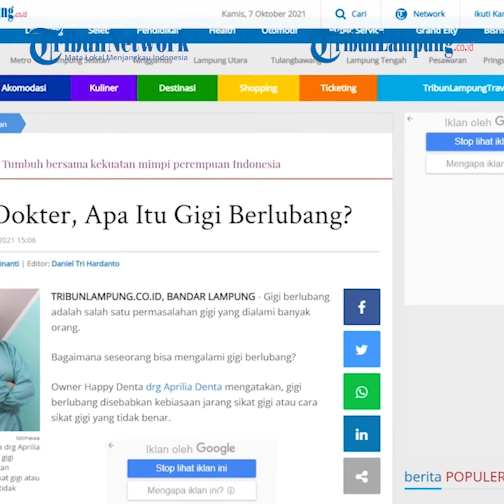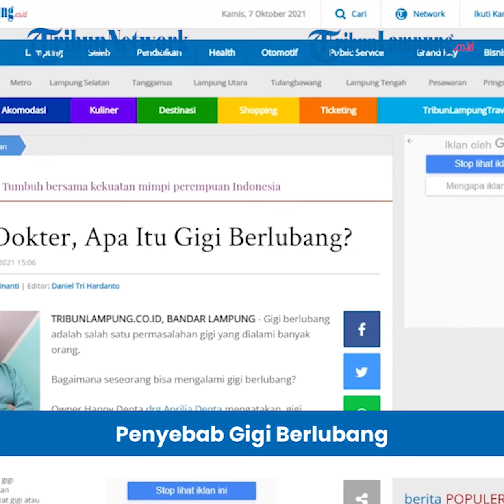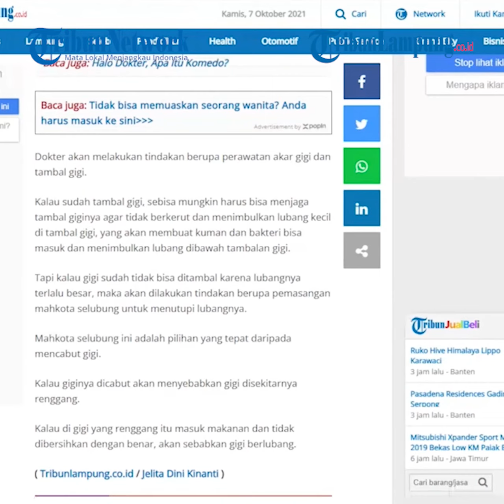Tribun Lampung Healty - Penyebab Gigi Berlubang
TRIBUNLAMPUNG - Gigi berlubang adalah salah satu permasalahan gigi yang dialami banyak orang.
Bagaimana seseorang bisa mengalami gigi berlubang?
Owner Happy Denta drg Aprilia Denta mengatakan, gigi berlubang disebabkan kebiasaan jarang sikat gigi atau cara sikat gigi yang tidak benar.
Akibatnya, kuman dan bakteri menempel pada gigi berhari-hari dan bahkan berminggu-minggu, lalu menggerogoti email gigi.
"Apalagi kalau jarang sikat gigi pada malam hari sudah sudah kuman dan bakteri menempel pada gigi. Sebab pada malam hari, produksi air liur yang bisa membersihkan gigi berkurang," kata Aprilia, Minggu (3/10/2021).
Jika mengalami gigi berlubang yang dirasakan adalah  giginya sakit dan nyeri.
Gigi berlubang tidak bisa dibiarkan karena akan menyebabkan nafas bau, abses gigi, dan saat gigi dicabut darahnya akan keluar banyak.
"Selain itu gigi berlubang bisa menyebabkan terjadinya polip pada gigi dan gusi. Pasien pasti akan menyadari adanya polip ini. Misal pasien mengalami polip gigi, dia akan menyadari ada daging tumbuh di gigi," ucap Aprilia.
Untuk itu gigi berlubang harus segera diatasi dengan cara mengunjungi dokter gigi.
Dokter akan melakukan tindakan berupa perawatan akar gigi dan tambal gigi.
Kalau sudah tambal gigi, sebisa mungkin harus bisa menjaga tambal giginya agar tidak berkerut dan menimbulkan lubang kecil di tambal gigi, yang akan membuat kuman dan bakteri bisa masuk dan menimbulkan lubang dibawah tambalan gigi.
Tapi kalau gigi sudah tidak bisa ditambal karena lubangnya terlalu besar, maka akan dilakukan tindakan berupa pemasangan mahkota selubung untuk menutupi lubangnya.
Mahkota selubung ini adalah pilihan yang tepat daripada mencabut gigi.
Kalau giginya dicabut akan menyebabkan gigi disekitarnya renggang.
Kalau di gigi yang renggang itu masuk makanan dan tidak dibersihkan dengan benar, akan sebabkan gigi berlubang.